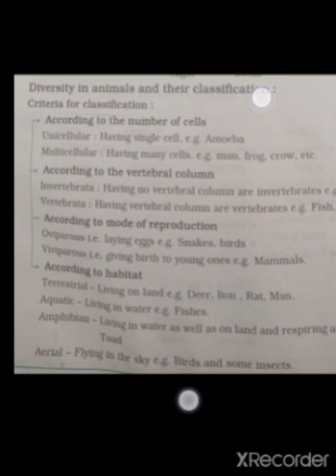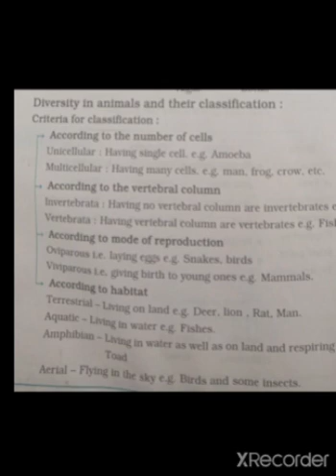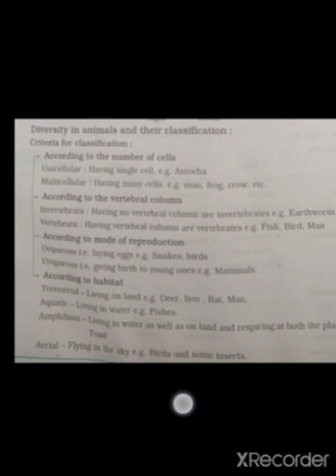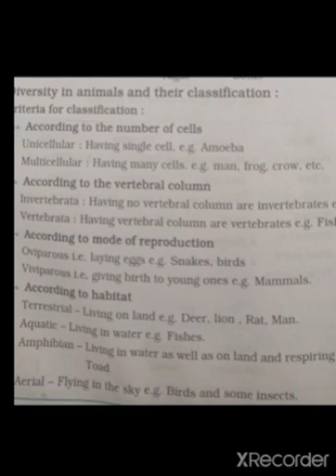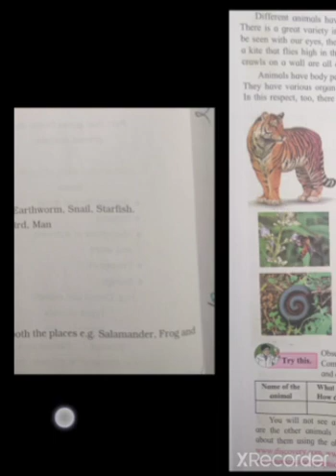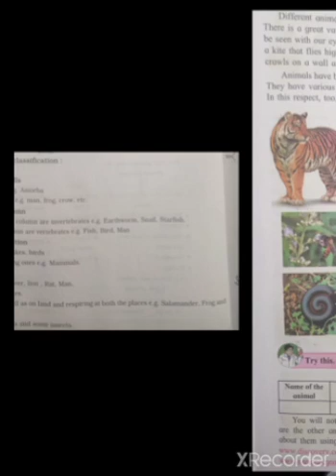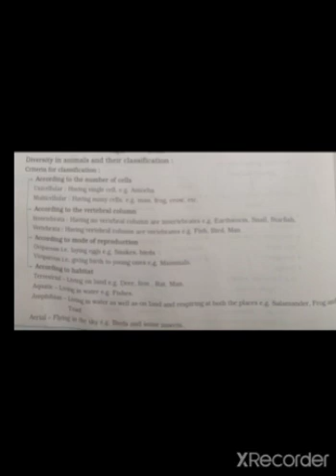STD.6th. Sub.Science. Chapter 3rd: Diversity in living things and their classification Part 3